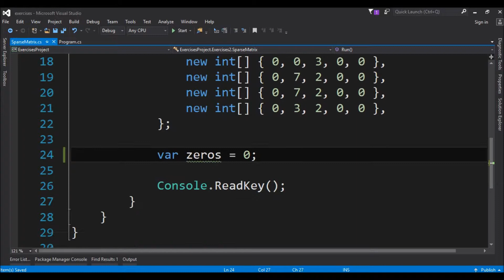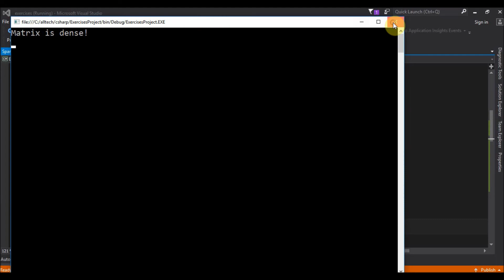sparse matrix in c#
Code in C# to check if a matrix is sparse or not.